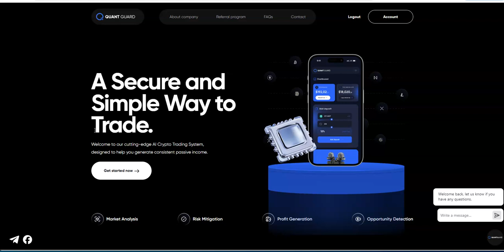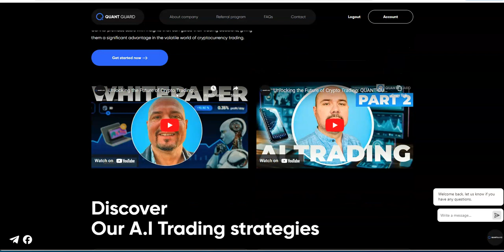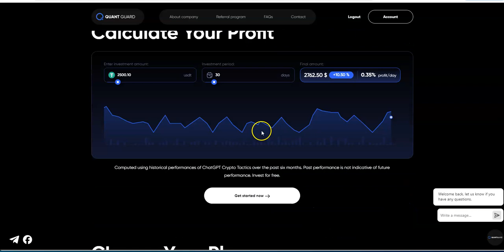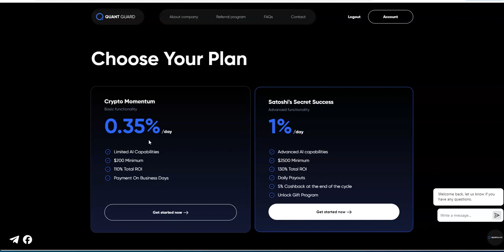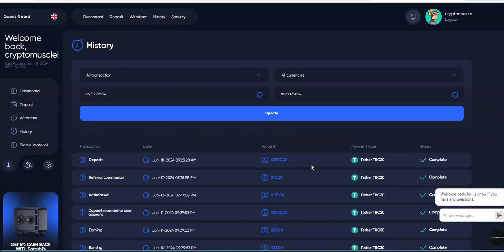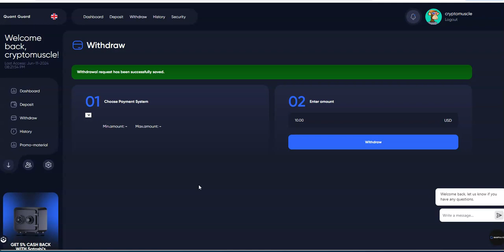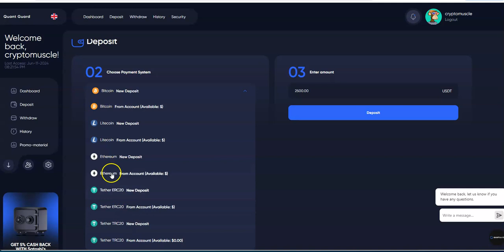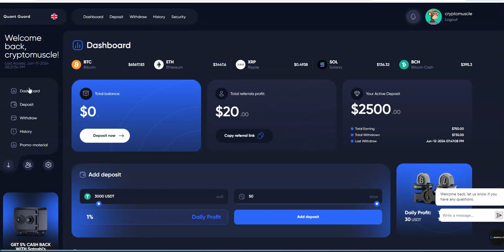Quant Guard -Passive Platform Update- Earn up to 1% Daily on the Secret Sauce Strategy - Start Today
Episode 5926

Mid-level Platforms

Others